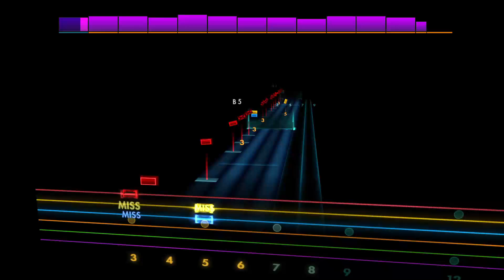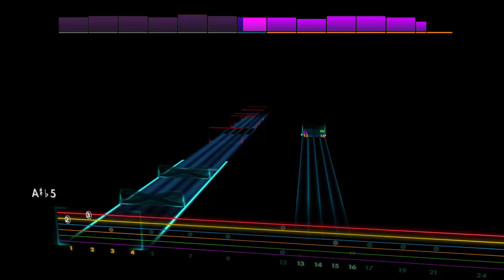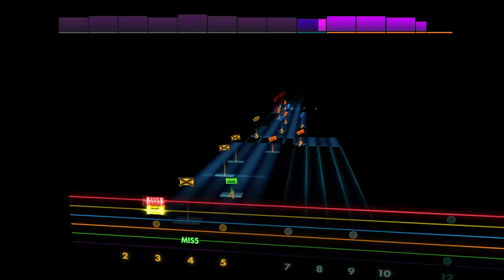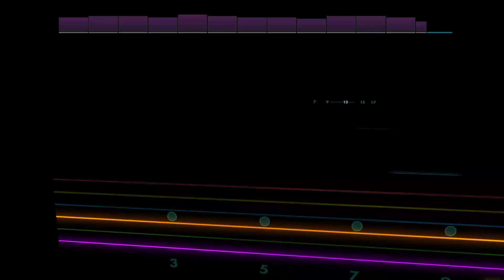The Desperate Are The Calm - Invent Animate [Lead - A E A D Gb B] Guitar Tab